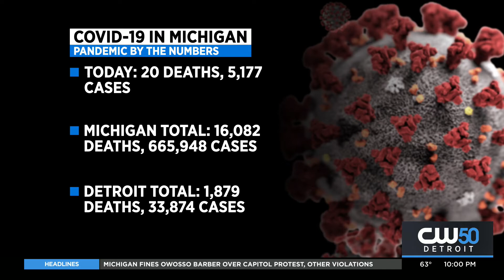Michigan Reports 5,177 New COVID-19 Cases, 48 Deaths Tuesday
The Michigan Department of Health and Human Services announced 5,177 coronavirus cases in the state and an additional 48 deaths Tuesday.